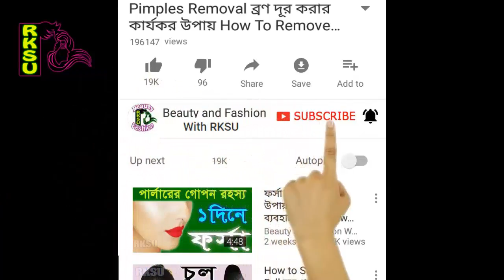Eyebrows মাত্র ২ সপ্তাহে ভ্রু ও চোখের পাপড়ি ঘন এবং লম্বা করার উপায় How To Grow Eyebrows Eyelashes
Grow Your Eyebrows And Eyelashes আজ আমি ভ্রু ও চোখের পাপড়ি ঘন লম্বা করার ঘরোয়া উপায় দেখাবো । আপনি সহজেই মাত্র ২ সপ্তাহে আপনার ভ্রু ঘন, কালো ও লম্বা করে ফেলতে পারবেন এই উপায়ে। চোখের পাপড়ি দীর্ঘ ও বড় করার এই টিপস টি কলকাতা তে অনেক জনপ্রিয়। কলকাতার অনেকেই এই পদ্ধতিতে ভাল ফল পেয়েছে। ভ্রু তোলা বা ভ্রু প্লাক করার চেয়ে ভ্রু আর চোখের পাপড়ি গুলো কে করে নিন খুব সুন্দর প্রাকৃতিক উপায়ে।

Today i am going to show how to grow your eyebrows and eyelashes with in 2 week. In my beauty tips i show the naturally way to grow eyebrows and eyelashes. This is the most popular method to eyebrows grow. So friends grow your eyebrows fast naturally with my homemade gel. This gel is use most of the indian, specilly in kolkata.

চোখের নিচের কালো দাগ দূর করার উপায় এখানে